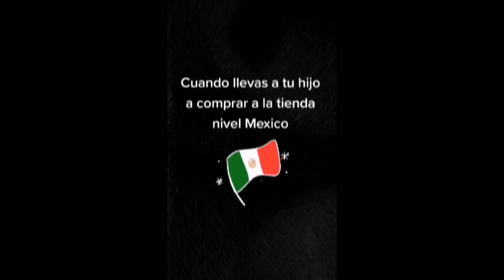Adaneo y Maria Belem "Videos Ramdom" II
✨Adaneo oficial✨